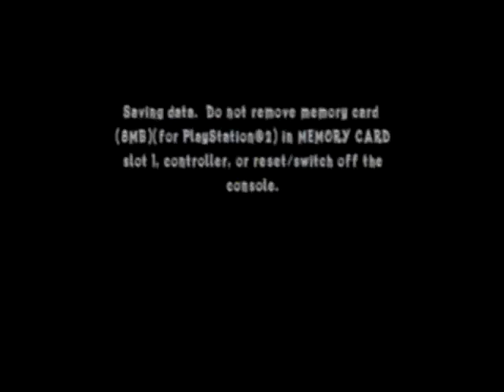Crash of the Titans + commentary part 3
the villain demand for mojo is revealed to weazel